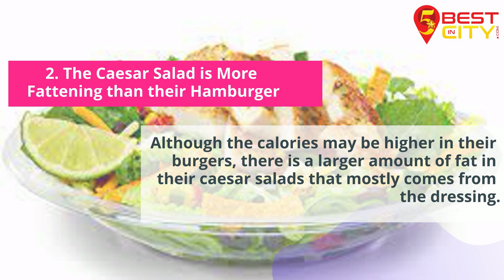Top5 Hidden Facts about McDonald's | 5BestINcity